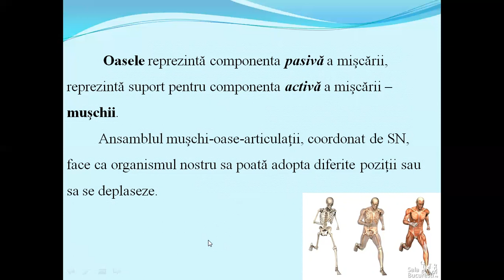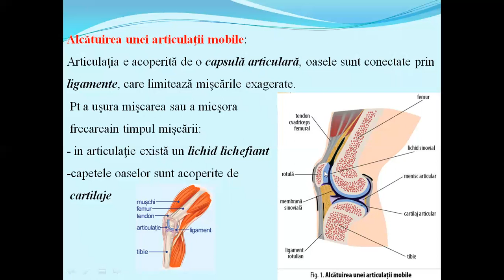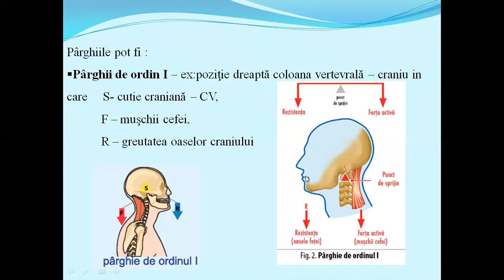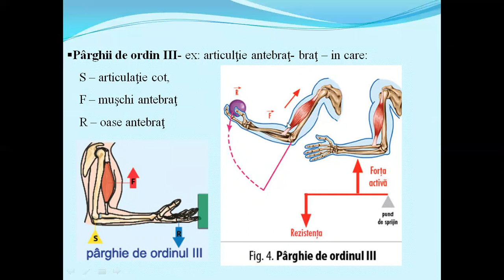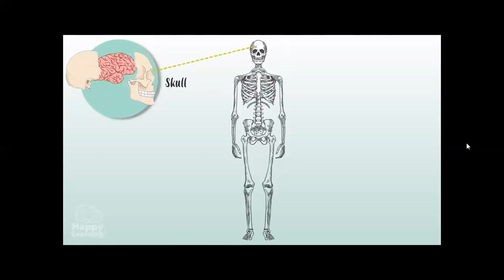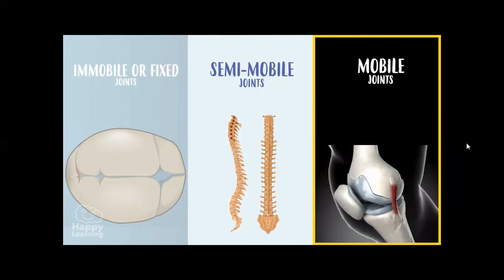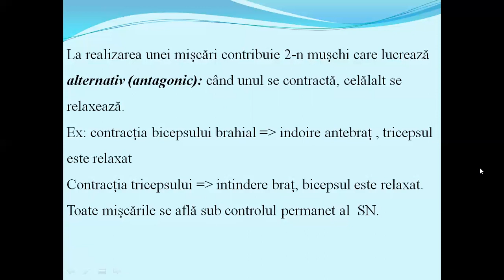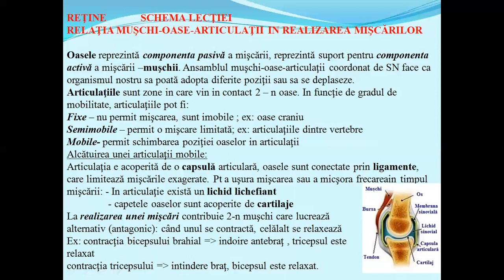RELATIA MUSCHI- OASE-ARTICULATII IN REALIZAREA MISCARII- Lectii de biologie clasa a VII-a